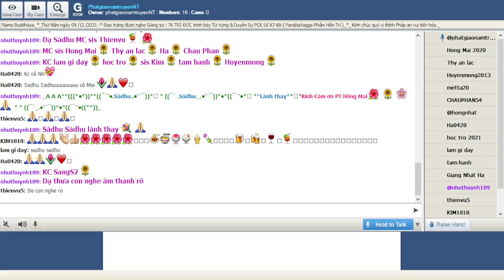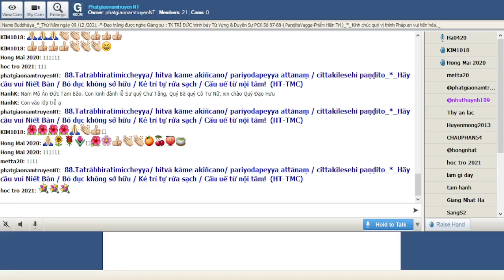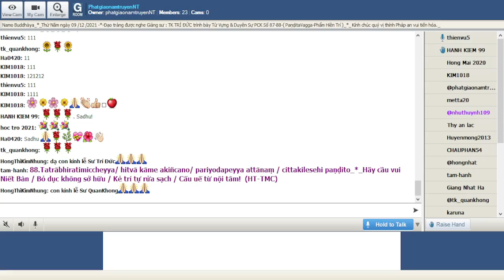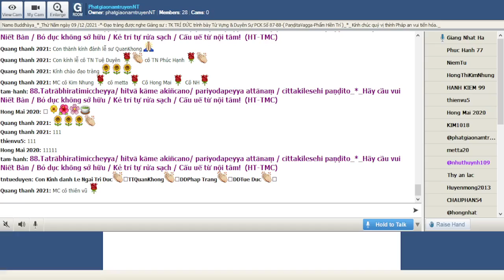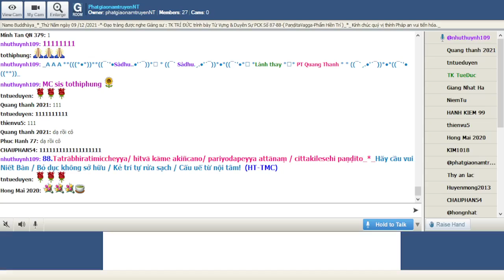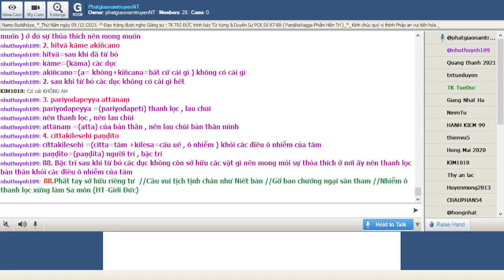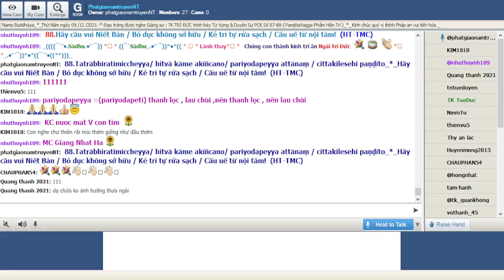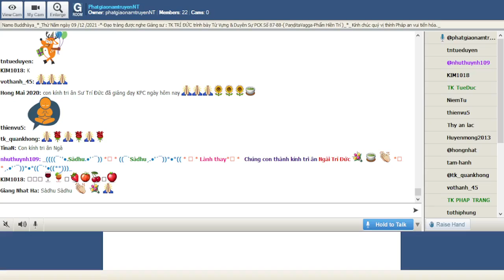09-12-2021_Room PhatgiaonamtruyenNT Thứ Năm. Ngài Trí Đức giảng Pháp Cú Kinh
PhatgiaonamtruyenNT Thứ Năm Dec 09-2021.Ngài Trí Đức giảng lại từ vựng,ý nghĩa & duyên sự Pháp Cú Kinh Số 088.--*--*---*-*--*-- -*